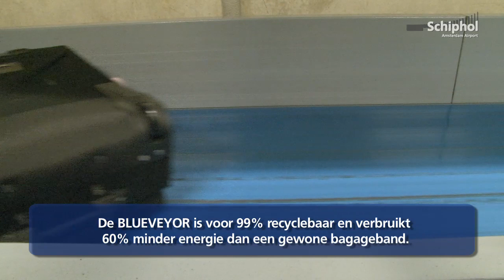Primeur duurzame BLUEVEYOR bagageband op Schiphol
Als eerste luchthaven ter wereld gebruikt Amsterdam Airport Schiphol sinds deze zomer de duurzame bagagetransportband BLUEVEYOR. De blauwe bagageband is voor 99 procent recyclebaar en gebruikt zestig procent minder stroom. De blauwe bagagebanden gaan ongeveer zeven jaar mee en kunnen daarna hergebruikt worden voor nieuwe banden.